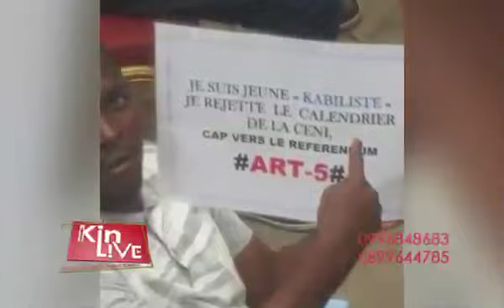RDC: LES GARDIENS DE LA RÉVOLUTION DU 17 MAI ACCUSENT LA CENCO D'ÊTRE INSTRIMENTALISÉ PAR LES...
RDC: LES GARDIENS DE LA RÉVOLUTION DU 17 MAI ACCUSENT LA CENCO D'ÊTRE INSTRIMENTALISÉ PAR LA COMMUNAUTÉ INTERNATIONALE